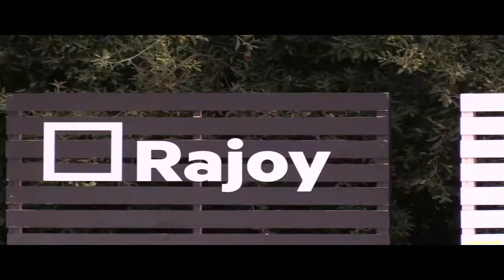Marta Vilalta. ERC tanca la campanya referèndum de l’1-O al Camp de Tarragona amb un acte a Salou.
Marta Vilalta           directora general de Joventut,

plaça de la Pau de Salou
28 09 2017